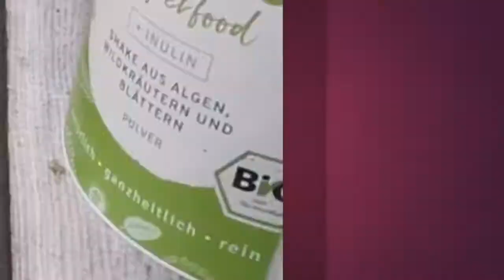خبز الشيا الصحي جداً لكل أنواع الدايت والسكري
يمكنكم شراء أفضل المنتجات الكيتونية وأدوات المطبخ الاحترافية بأفضل الحسومات والعروض بما فيها كل المنتجات المستعملة في هذا الفيديو من الروابط التالية، فقط اختر ما يلزمك واضغط عليه وأدخل عنوانك وتمتع بخدمة التوصيل بدون مقابل وأنت في بيتك :

دقيق اللوز
دقيق اللوز ناعم
دقيق اللوز للتوفير
دقيق جوزالهند
دقيق جوزالهند بريميوم
دقيق جوزالهند التوفير
بذور الكنان
دقيق بذور الكتان
دقيق بذور الكتان الذهبي
قشور السيليوم
دقيق السيليوم
بذور الشيا العضوية
دقيق بذور الشيا
بذور القنب
سمسم غير مقشر
سمسم مقشر
دقيق السمسم
دقيق ألياف الشوفان
دقيق الترمس الحلو
دقيق أرورووت
دقيق ألياف البامبو
دقيق البروتين للطبخ
بذور عباد الشمس
دقيق بذور عباد الشمس
بذور اليقطين
دقيق بذور اليقطين
خميرة جافة
باكينغ بودر
باكينغ صودا
خلاصة الفانيلا السائلة
خلاصة الفانيلا الطبيعية السائلة
فانيلا بودرة بدون سكر
جوزهند مبشور
زيت جوزالهند العضوي
زيت جوزالهند العضوي الأصلي
زيت MCT
زيت الأفوكادو
بخاخ زيت جوزالهند
بخاخ زيت الزيتون
بخاخ زيت الأفوكادو
بودرة حليب جوزالهند
حليب جوزالهند بدون سكر
حليب جوزالهند كامل الدسم
كريما جوزالهند كاملة الدسم
حليب اللوز
حليب اللوز
خردل (مستردة) منخفض الكاربوهيدرات
صلصات متنوعة
منكهات
منكهات
منكهات
كتشاب كيتو
كتشاب التوابل
مايونيز
مايونيز صحي
صمغ الزانتان
شوكولا سوداء 99
شوكولا سوداء
حبيبات الشوكولا السوداء مع ستيفيا
حبيبات الشوكولا السوداء
شوكولا بيضاء كيتو
صوص الشوكولا السوداء
شوكولا بيضاء كيتو
حبيبات الشوكولا البيضاء مع ستيفيا
سكر إريثريتول 1كغ
سكر إريثريتول للتوفير 5كغ
سكر زايلتول 1كغ
سكر زايلتول للتوفير 5كغ
سكر ستيفيا
سكر ستيفيا وإريثريتول مخلوط
سكر ستيفيا قطرات
ملح الهيملايا
ملح بحري
دقيق الكاكاو بدون سكر
حبيبات الكاكاو بدون سكر
زبدة الكاكاو
جيلاتين نباتي أجار أجار
جيلاتين بقري بودرة حلال
جيلاتين بقري شرائح حلال
شاي الماتشا
الشاي الأزرق
كركديه
مليسا
عصير الليمون والزنجيل
عصير الزنجبيل
عصير الليمون الطبيعي
عصير الليمون الطبيعي
عصير الليمون الطبيعي التوفير
عصير التوت البري

👈أدوات المطبخ المستعملة هنا :

طقم السكاكين الاحترافي
خلاط السموثي والعصائر
فرامة البصل والثوم
الخلاط الكهربائي اليدوي
مكبس كهربائي يدوي
خلاط الفواكه
محضرة الطعام
صانعة العجين
صانعة الوافل
قوالب كيك وتورتة وخبز وحلويات ومعجنات
متنوعة ستانلس وتيفال وسيليكون